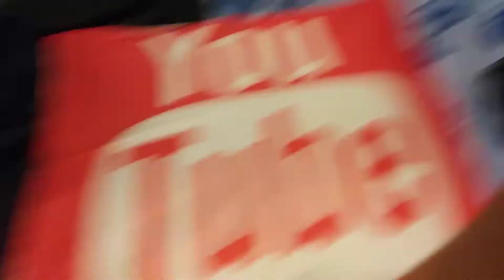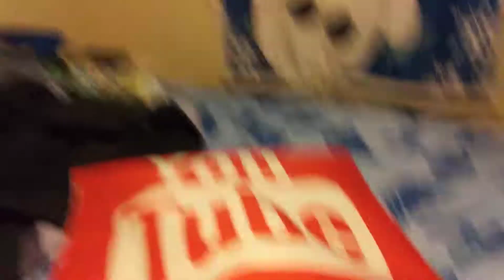Youtube pillow case